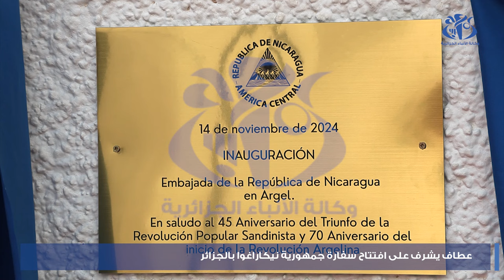عطاف يشرف على افتتاح سفارة جمهورية نيكاراغوا بالجزائر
الجزائر(وأج)- أشرف وزير الشؤون الخارجية والجالية الوطنية بالخارج السيد أحمد عطاف، اليوم الخميس بالجزائر على افتتاح المقر الجديد لسفارة جمهورية نيكاراغوا بالجزائر، وخلال كلمة القاها بالمناسبة، أكد عطاف على عمق العلاقات الثنائية مع جمهورية نيكاراغوا، في ظل قيادتي البلدين